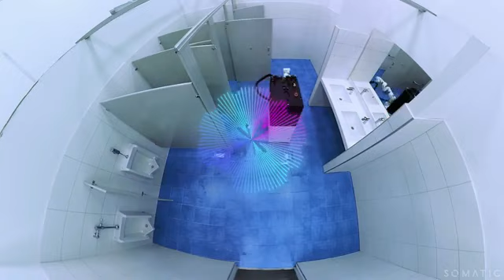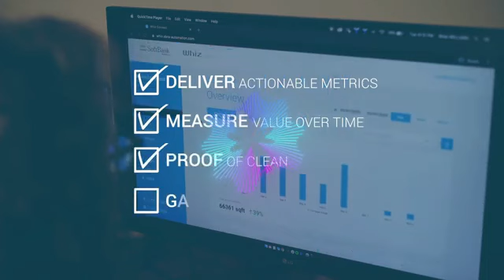SG 5 Autonomous Sweeper Robot 3